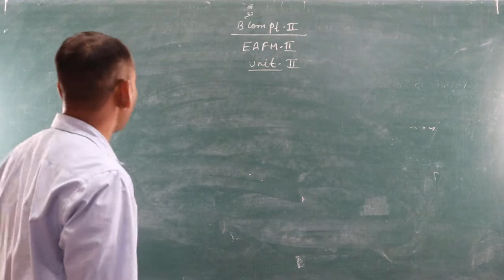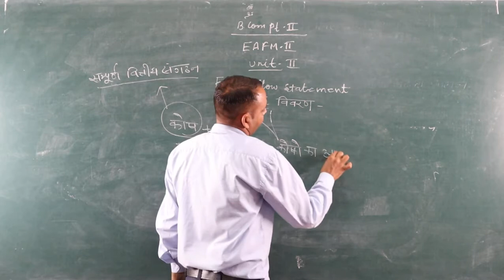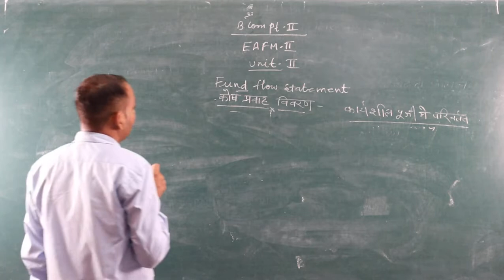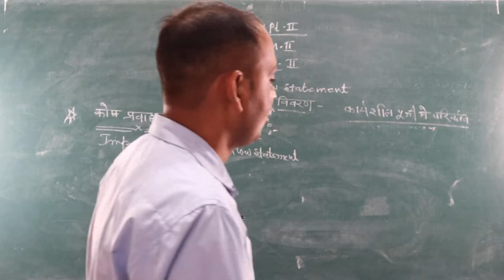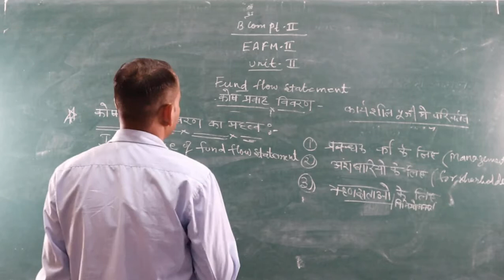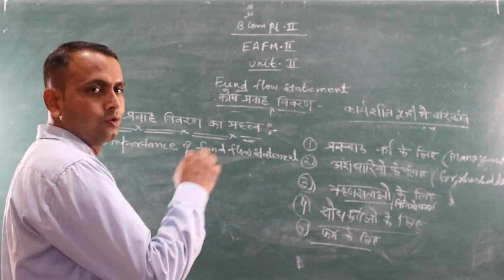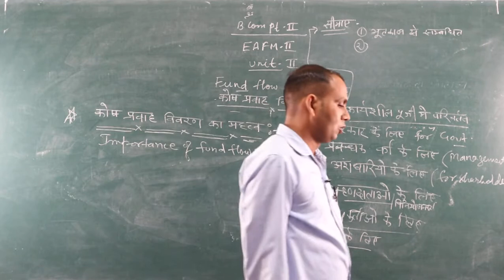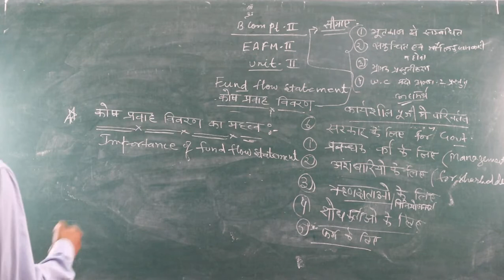कोष प्रवाह विवरण का महत्व एवं सीमाएं EAFM-2 (B.Com Part-1) BY Shubh karan